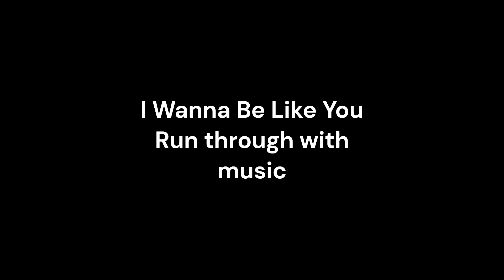I Wanna Be Like You Choreo - SBRS 2024